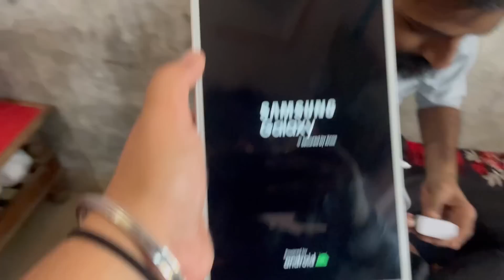Esme parcel aya yr || aj ek reality btai || Tomboy Rastogi vlog